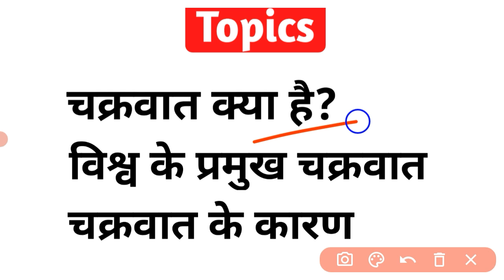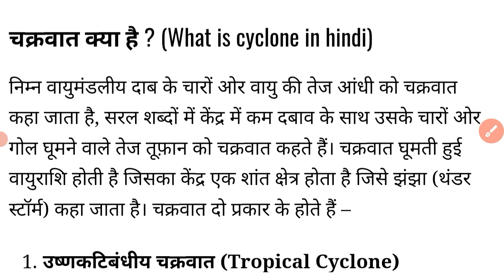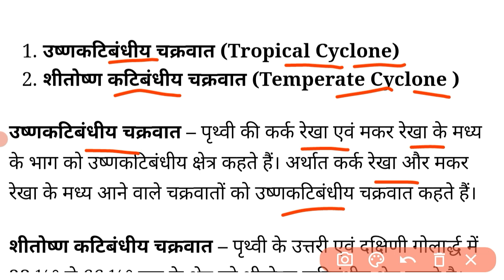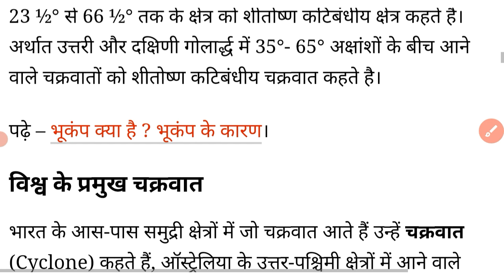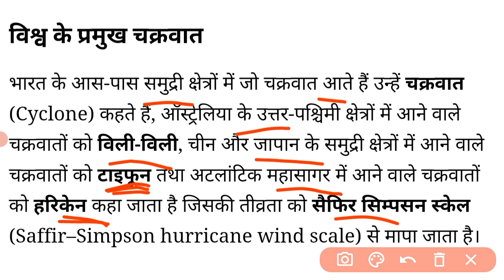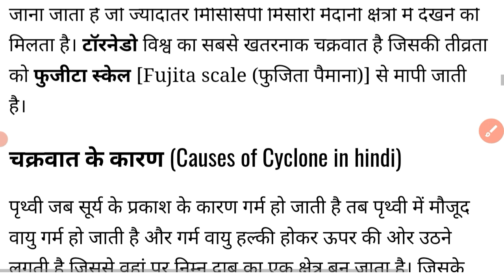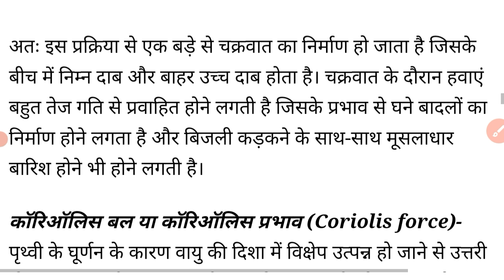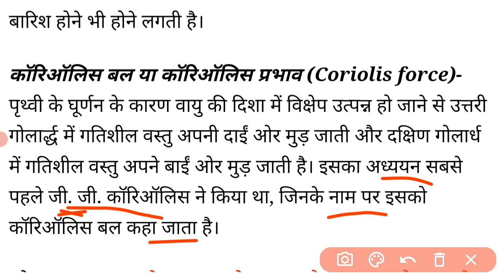चक्रवात क्या है | चक्रवात आने के कारण | Chakravat kise kahate hain | what is hurricane in hindi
चक्रवात क्या है | Chakravat kise kahate hain | what is hurricane in hindi

हेलो दोस्तों स्वागत है आप सभी का अपने चेंनल Net-Edu Prabhat Pati पर ।

दोस्तों, यह एक Educational चेंनल है जिस पर आपको GK ,GS , Current Affaires,Geography,Maths, Science, Current affairs, Trending videos, General knowledge, English speaking, और सभी प्रकार की Educational वीडियो बिल्कुल जीरो से स्टैंडर्ड लेवल तक हिंदी में देखने को मिलेंगी!!

जिससे सभी वीडियोस की नोटिफिकेशन आपके पास सबसे पहले पहुँचे!

धन्यवाद!

chakravat kise kahate hain,
chakrawat kise kahate hain,
chakrawat kise kahate hain hindi mein,
chakrawat kise kahate hain bataiye,
prati chakrawat kise kahate hain,
chakrawat aur prati chakrawat kise kahate hain,
chakrawat aur prati chakrawat,
chakrawat aur prati chakrawat mein antar,
chakrawat prati chakrawat kise kahate hain,
chakrawat kya hota hai,
chakrawat kya hai samjhaie
chakravat ke karan,
chakrawat ke karan,
chakrawat aane ke karan,
chakrawat ke,
chakrawat ke prakar,
chakrawat tufan,
chakrawat,
chakrawat mein,
chakravat and prati chakrawat